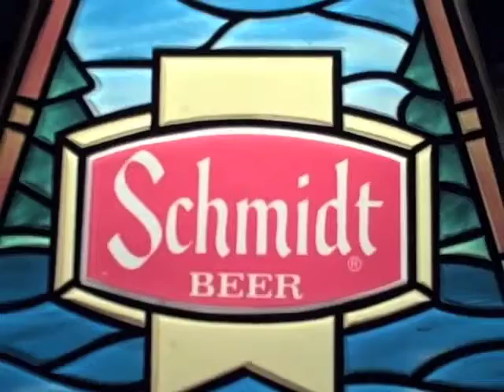Pool Shark 101